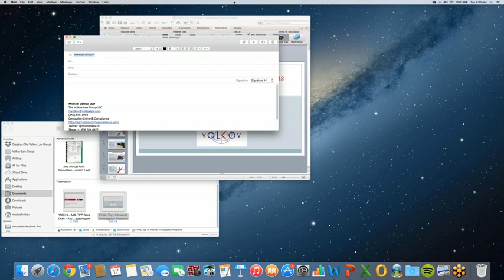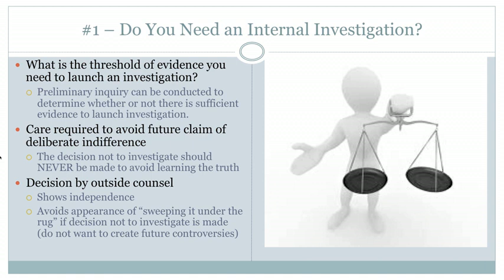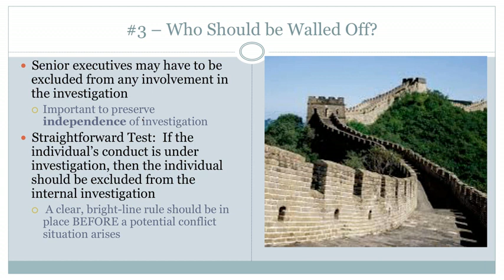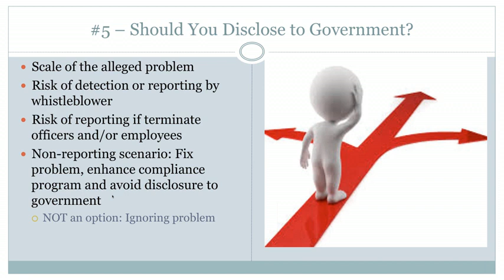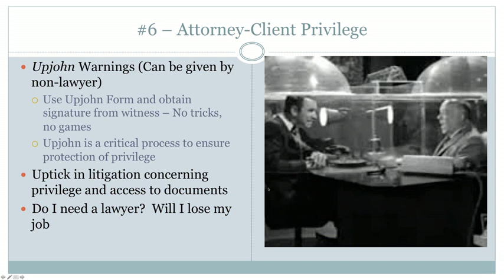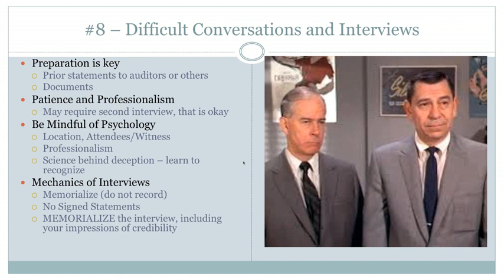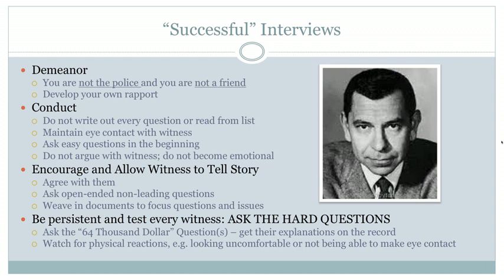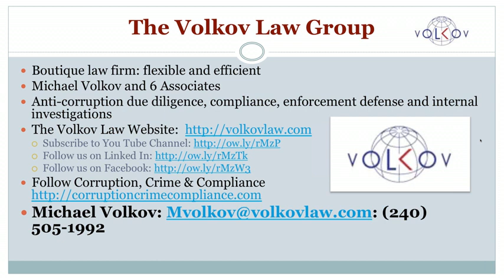Top 10 Internal Investigation Problems (March 2015)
Companies face significant risks when conducting an internal investigation involving serious allegations of misconduct. An internal investigator must know how to identify and resolve significant issues that may come up during the investigation.

The investigator must be aware of the surrounding risks and conduct an internal investigation which is credible and strategic. Along the way, the investigator has to avoid common pitfalls that could undermine the integrity of the investigation.

Join Michael Volkov, CEO of The Volkov Law Group, as he discusses common problems that occur during an internal investigation and solutions to these problems.